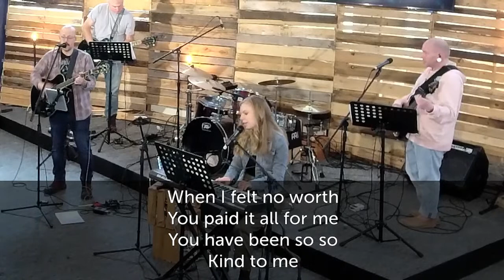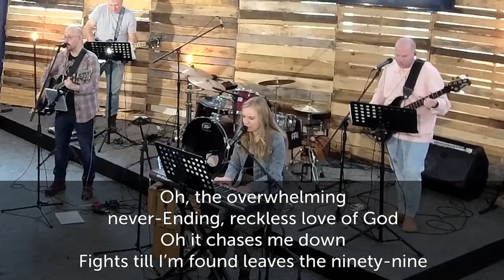Vineyard Milwaukee - April 2nd, 2023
40 Days of Decrease: A Buried Dream

Speaker: Joanna